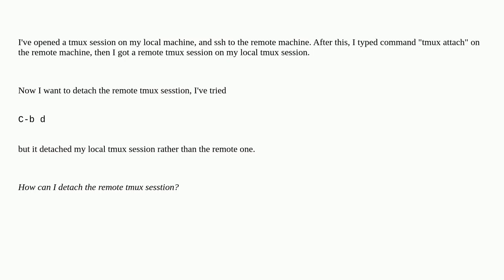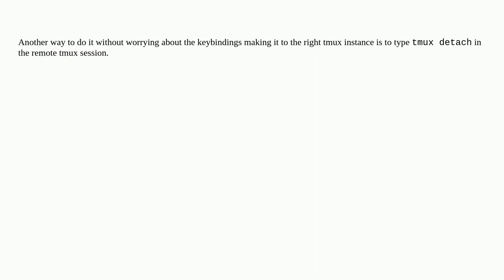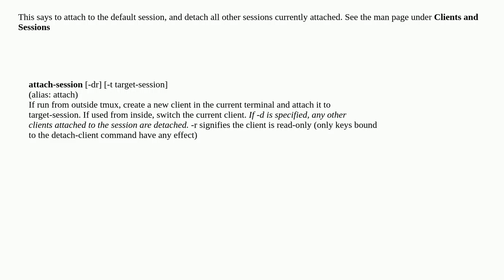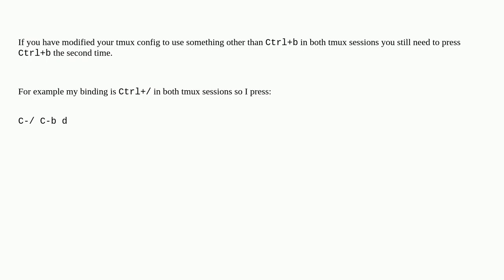How to detach a tmux session that itself already in a tmux?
A special thanks goes out to the community

  tmux